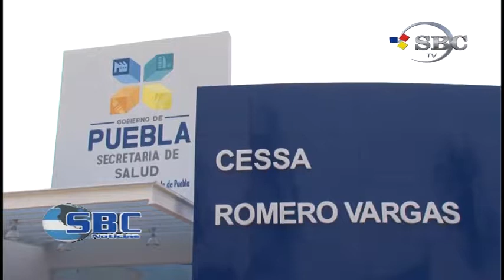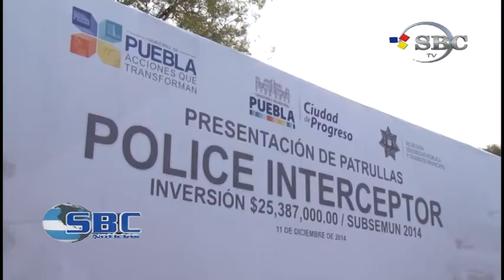Entregan Patrullas Police Interceptor para la Capital Poblana 10 12 14